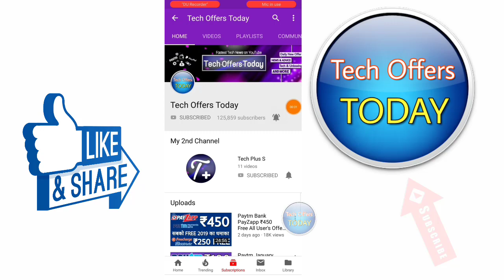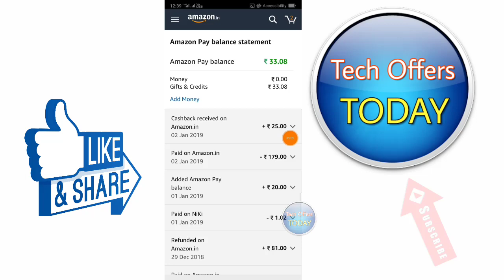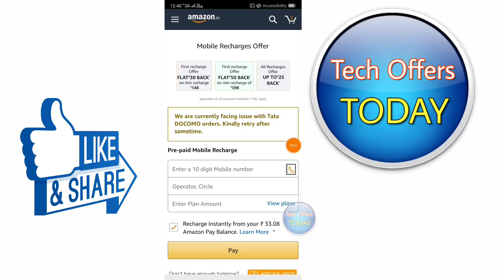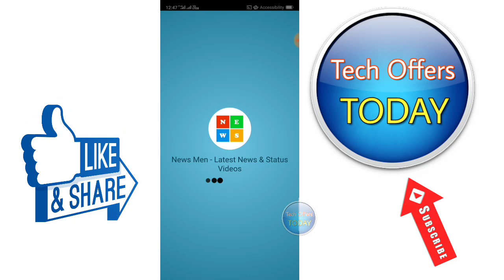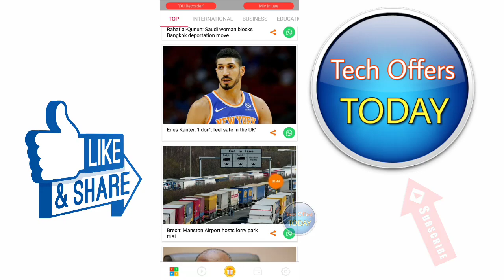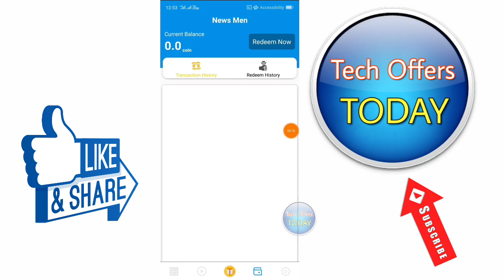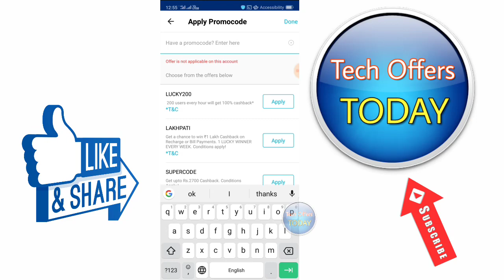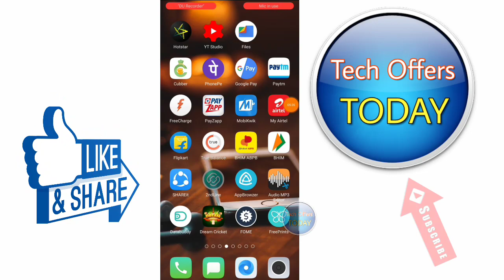Paytm ₹115 FREE Top 3 New Offer January 2019, Amazon Pay ₹150 FREE All User's, Paytm offer today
Hii Friends.. Paytm top 3 New Offer Launch ₹115 Free All User's January 2019, Amazon Pay offer ₹150 Free All User's January 2019, News Men App Paytm Offer, Paytm offer today

News Men App Link✔️